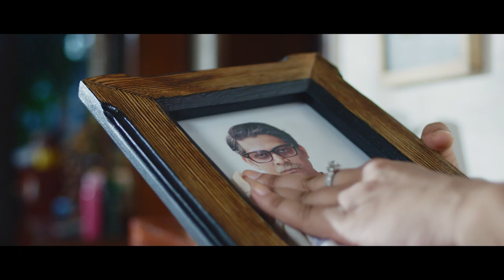Astha Life Insurance Corporate TVC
Client: Astha Life Insurance Company Limited ( a concern of Army Welfare Trust)
Title: Astha Life Insurance Corporate TVC
Duration: 45 Sec
Director: Azizul Hoque Shiplu
DOP: Monirul Islam Masum
Production: Libanza